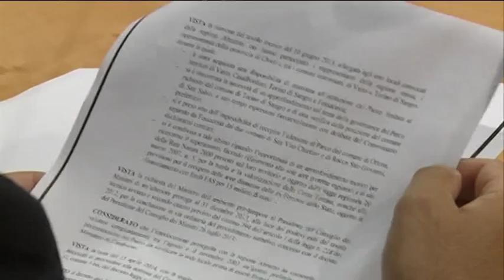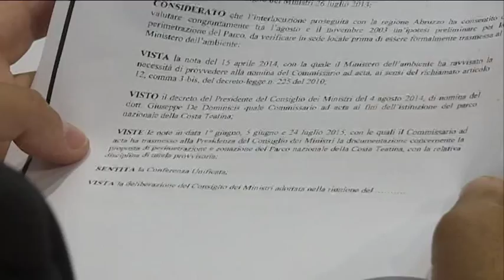F.I. contro il Parco della Costa teatina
Forza Italia contro il parco della costa teatina denunciando  la conferenza ministeriale il proigramma giovedì a Roma che di fatto esclude, comuni e regione sull'intera questione